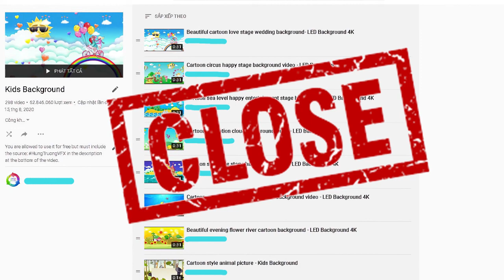Cartoon kids, Kids Background - Closed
We will close content related to "Cartoon kids, Kids Background" because we discover channels producing content related to "Cartoon kids, Kids Background" without permission and without attribution. fake. Content will be reopened when all of our usage videos are authored!

It is free to use but is required to include the author's source!